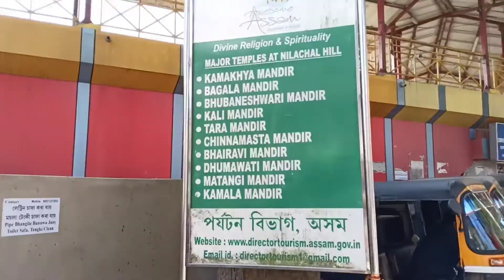Maa Khamakha Temple at Guwahati Assam// famous temple in India//traveling lover Rahul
Maa Khamakha Temple at Guwahati Assam India famous temple at Guwahati Assam India
northeast India greenery and beautiful place nilachal chal hill in Assam nearby Brahmaputra river  historical place and Hindu temple Indian ..

my Instagram likes: travellingloverrahul

কামাখ্যা মন্দিৰ (ইংৰাজী: Kamakhya Temple) হৈছে অসমৰ গুৱাহাটীত অৱস্থিত হিন্দু ধৰ্মৰ এক প্ৰাচীন মন্দিৰ। গোটেই ভাৰততে ব্যাপ্ত হৈ থকা মুঠ ৫১খন দেৱীপীঠৰ মাজৰ অন্যতম গুৰুত্বপূৰ্ণ পীঠ এই কামাখ্যা মন্দিৰ।[1] নীলাচল পাহাৰত অৱস্থিত কামাখ্যা দেৱীৰ এই মন্দিৰকেই অসমৰ সবাতোকৈ প্ৰসিদ্ধ আৰু প্ৰভাৱশালী মন্দিৰ বুলি ভবা হয়। অতি প্ৰাচীন কালৰে পৰাই অসমৰ ইতিহাসৰ ৰাজনৈতিক আৰু ধাৰ্মিক দুয়ো দিশতে শক্তি উপাসনাৰ কেন্দ্ৰস্থল কামাখ্যাই অতিশয় গুৰুত্বপুৰ্ণ প্ৰভাৱ বিস্তাৰ কৰি আহিছে। কামাখ্যা মন্দিৰৰ নিৰ্মাণকৰ্তা হিচাপে প্ৰবাদ অনুসৰি নৰকাসুৰ আৰু ইতিহাস অনুসৰি কোচ নৃপতি মহাৰাজ বিশ্বসিংহ, তেওঁৰ পুত্ৰ নৰনাৰায়ণ আৰু চিলাৰায়ৰ কথা জনা যায়। মন্দিৰৰ শেষৰ অংশ ( নৃত্য-মণ্ডপ) আহোম স্বৰ্গদেউ ৰাজেশ্বৰ সিংহৰ দিনত সংযোজন কৰা হয়
কামাখ্যা মন্দিৰ